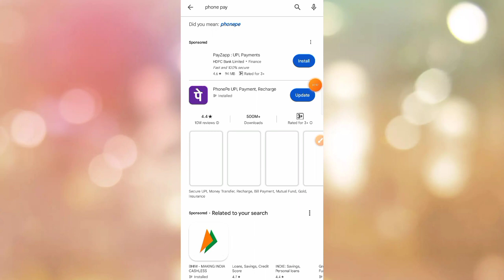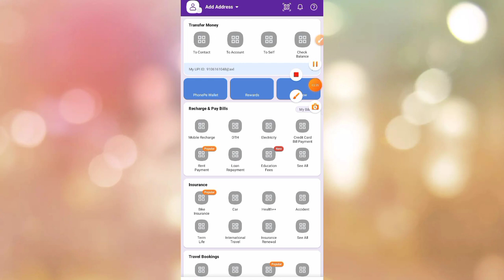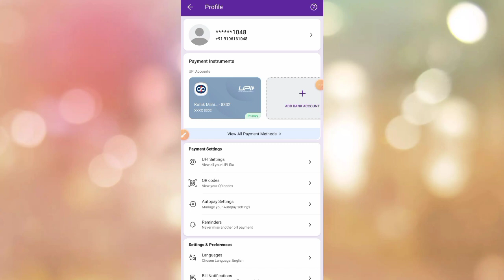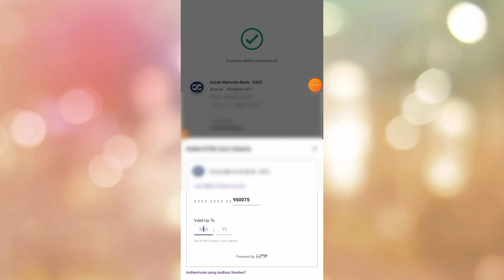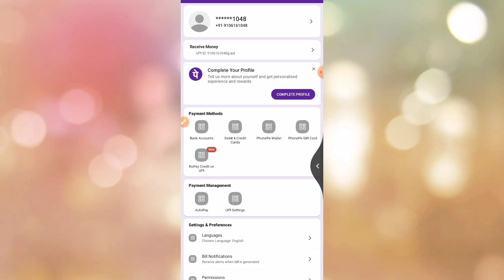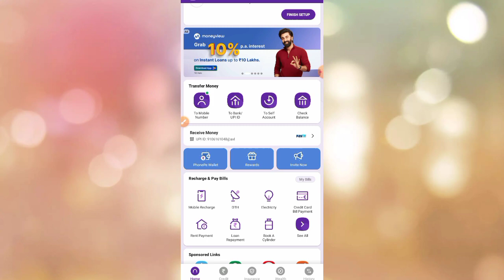Phone Pay Account Kaise Banaye 2024 How To Create Phone Pay Account 2024 Kaise Banaye Full Details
PHONE PAY ACCOUNT KAISE BANAYE HOW TO CREATE PHONE PAY ACCOUNT REGISTRATION KAISE KAREN FULL DETAILS

how to create phonepe account 2024
how to sign up phonepe account 2024
phone per account kaise banaen
phone per ID kaise banaen 2024
phone per registration kaise karen 2024
phonepe app full detail 2024
phonepe app a to z full setting full detail 2024
phonepe App sign up full process 2024
phone per per sign up kaise karen 2024
how to sign up phonepe account full process 2024
phonepe ID login problem 2024
phonepe bank SMS problem 2024
phonepe Bank at problem 2024
phone per main bank account add kaise karen 2024
phonepe mein bank balance check kaise karen 2024
phone per bank balance check problem full detail 2024